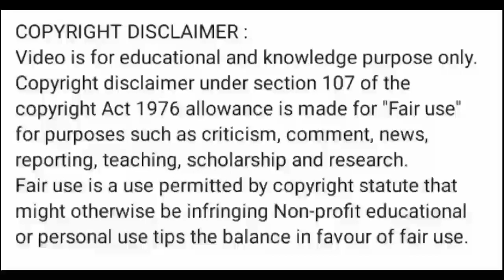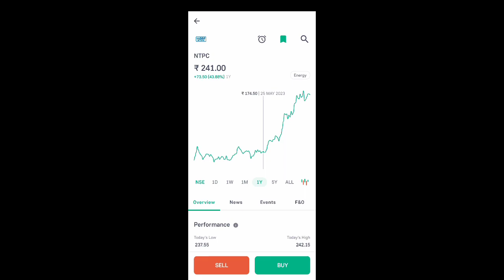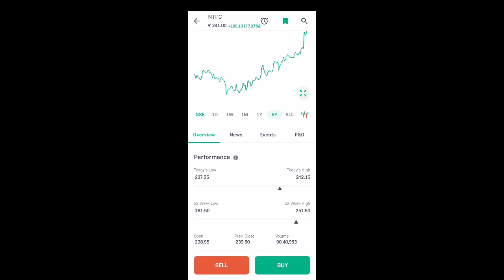ntpc share news today l ntpc share latest news l ntpc share price today l ntpc share news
ntpc share news in hindi
ntpc share target tomorrowntpc share price today